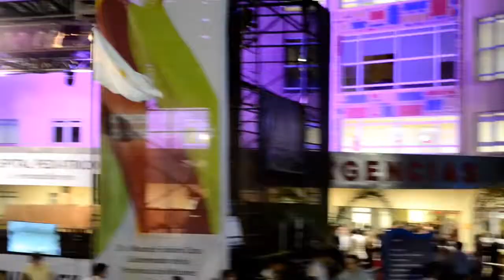Premium Film Producciones, con la Sr. Cristina Fernandez de Kirchner...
Premium Film Producciones con la Sr. Cristina Fernandez de Kirchner,  en el Hospital Pediátrico, Dr. Fernando Barreyro de la ciudad de Posadas Misiones...